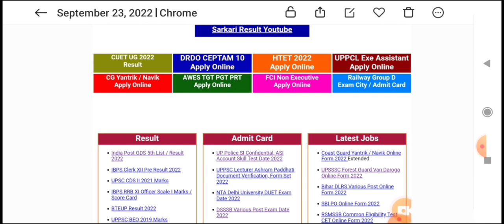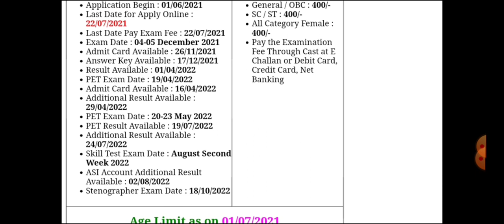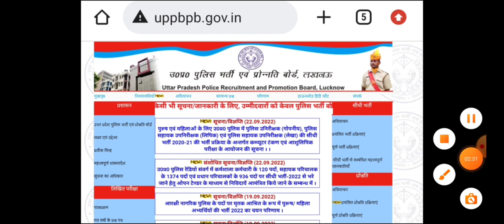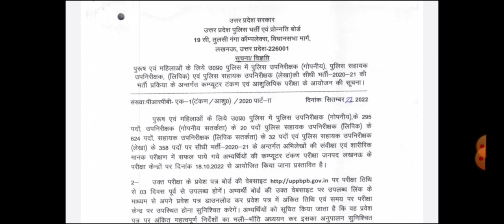Good News 😀🎉 UPSI दारोगा भर्ती | UP Police Sub Inspector | नोटिस जारी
UP Police Sub Inspector
UPSI/ASI typing test date
UPSI/ASI stenographer exam date
UPSI/ASI Skill test date
यूपी पुलिस एएसआई टाइपिंग टेस्ट
उत्तर प्रदेश पुलिस दारोगा भर्ती प्रक्रिया शुरू
up asi typing test date
upsi latest news today
up si
up si news
up si latest news
upsi medical update
upsi medical news today
upsi medical update today
up police si medical date
up police si medical news
upsi medical date
upsi medical kab shuru hoga
when upsi medical start
sub inspector
दारोगा भर्ती
दारोगा भर्ती मेडिकल
asi stenographer exam date
asi latest news today
up asi latest news
up asi latest update
up asi latest update today
upsi medical kab hoga
upsi medical kab tak hoga
upsi ka medical kab hoga
upsi medical kab hoga 2022
upsi 9534 medical update
upsi 9534 medical date
upsi medical letter
upsi medical test date
upsi motivational status
upsi news latest
upsi today update
upsi case update
upsi court update